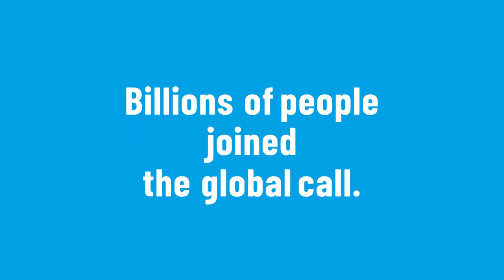World Food Day 2020 – Thank you!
This WorldFoodDay marked FAO’s 75th anniversary as countries around the world continue to cope with the challenges of COVID-19. Together, we called for action to transform food systems and honoured FoodHeroes. Billions of people joined the global call – governments, leaders, individuals, municipalities, private businesses, media, influencers and colleagues around the world.

This is our video to thank all of you. Without you, we could never have launched such a loud call to action. We are forever grateful for your efforts to insist that everyone, everywhere, should have access to sufficient safe, nutritious and sustainable food. To be continued next year!